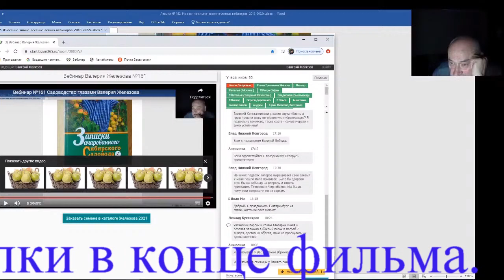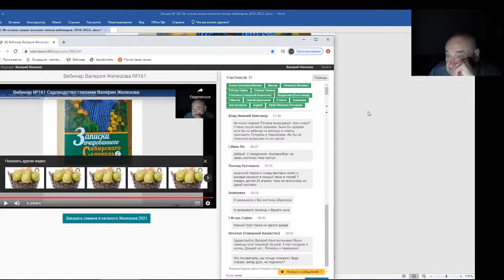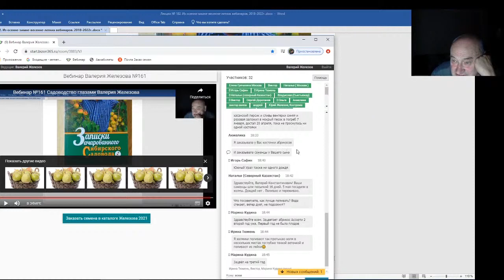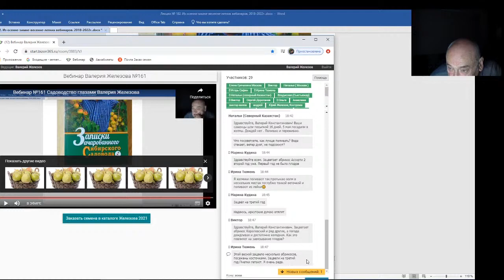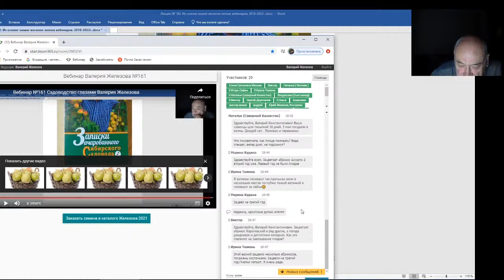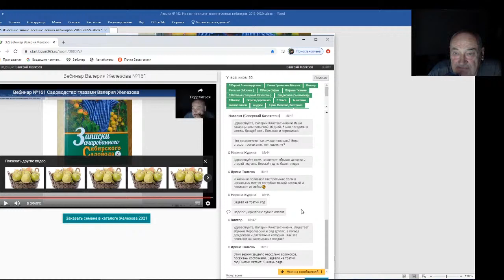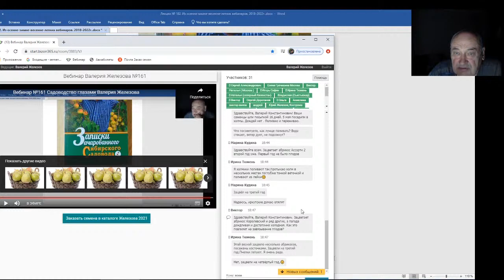Железов Валерий. Вебинар 182. Чат. Ответы на вопросы Часть 2.